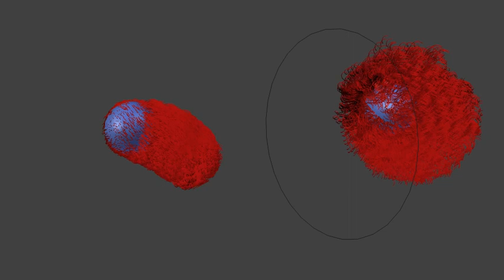More Fun with Fluffiness: Fluff Resistance